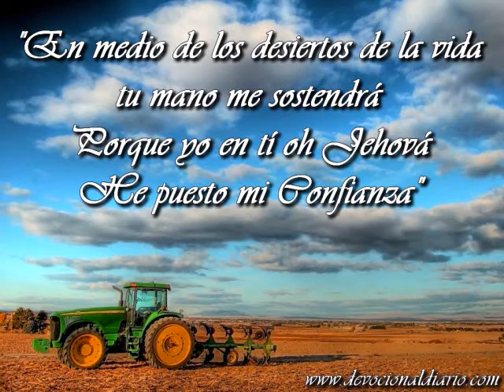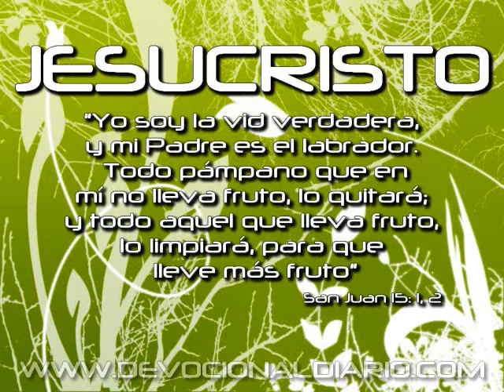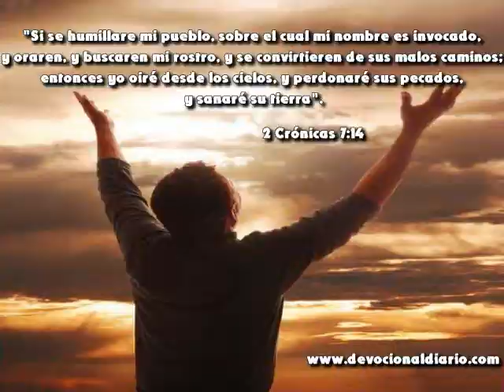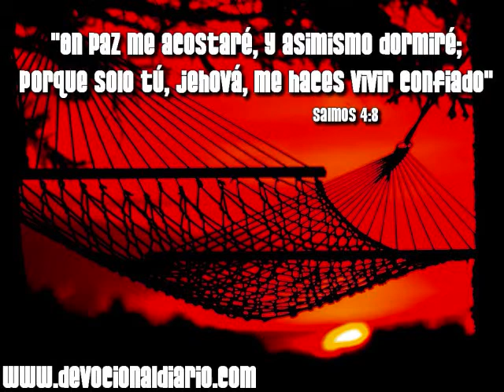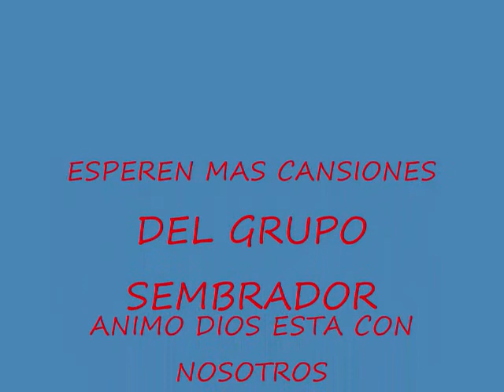mas d Xelvivo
ak les dejo otra rola del grupo sembrador dejen sus comentarios Dios les bendiga